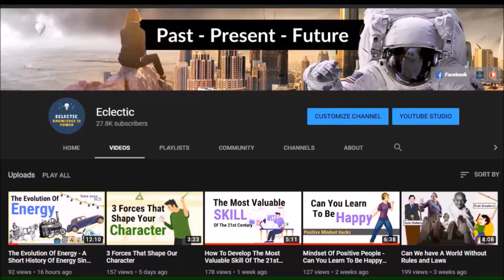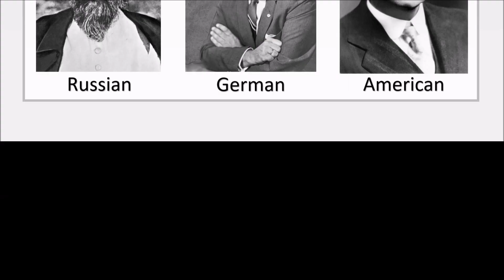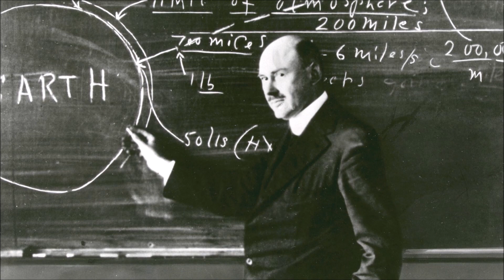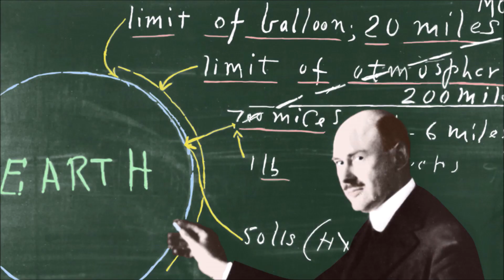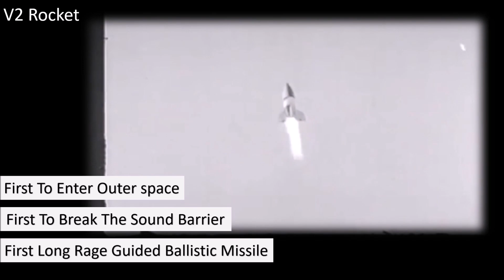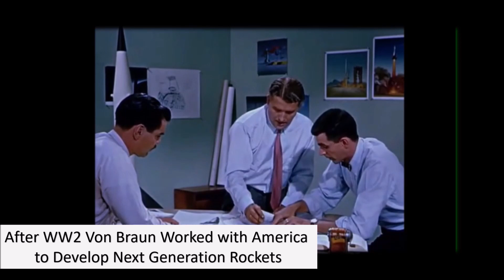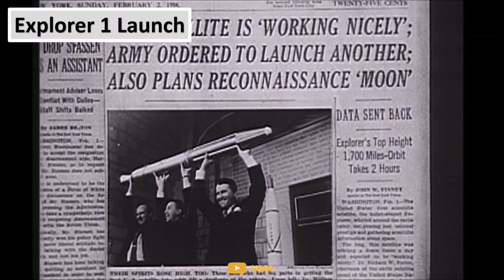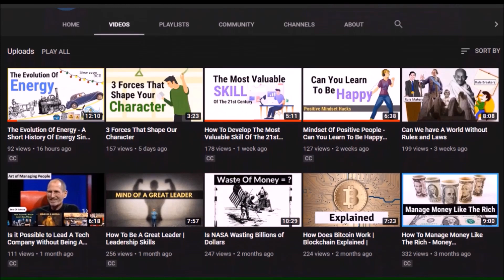The Story Of Rockets - A Quick History Of Space Exploration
The Story Of Rockets - In this video, we are going to discuss the history of space exploration. It spans across centuries and the generations of rocket scientists.  Today we are able to launch space missions because in the 18th century a poor scientist from Russia devoted his whole life to rocketry. In the modern era, those who work in spaceflight today often acknowledge three “fathers of rocketry” who helped push the first rockets into space. Only one of these three survived long enough to see rockets being used for space exploration.
Time Stamps
Rockets In Ancient China - 1:10
The Poor Visionary (Tsiolkovesky) - 1:54
Rocket Equation By Tsiolkovsky - 2:38
Robert Goddard - 3:35
Rockets for War and Peace - 6:13
Von Braun - 6:42
V2 Rocket - 7:34
Space Race - 9:11
Sputnik 1 Launch - 9:31
Explorer 1 Launch - 10:20
About Channel
Footage Courtesy - NASA.